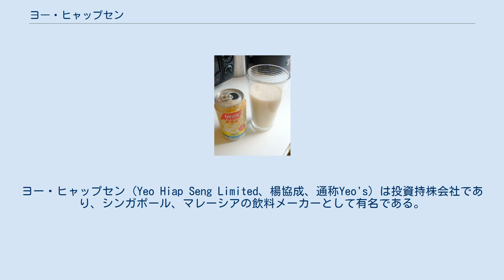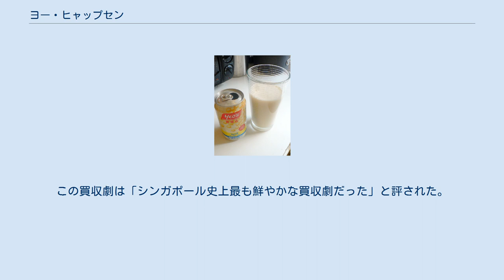ヨー・ヒャップセン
ヨー・ヒャップセン (Yeo Hiap Seng Limited、楊協成、通称Yeo's) は投資持株会社であり、シンガポール、マレーシアの飲料メーカーとして有名である。
アジア、アメリカ、ヨーロッパ、オセアニアに事務所を持ち国際展開している。
自社製品のアジア系飲料の他にペプシコからライセンスを取得し、ペプシコーラ、セブンアップ、マウンテンデューなどの飲料も販売している他、レッドブル、ゲータレード、エビアン、ボルヴィックなども販売している。
 筆頭株主はウン・テンフォンの設立したファーイースト・オーガニゼーションであり、自身もタイ王国やシンガポール、マレーシアを含む60カ国以上で住宅開発を行なっている。
 1935年に福建省出身のヨー・ケンリャン（Yeo Keng Lian）がシンガポールでヨー・ヒャップセン・ソースファクトリーを創業。
1955年12月20日に法人化し、1968年11月7日に旧シンガポール証券取引所上場に合わせて現在の社名に変更した。
 1950年代にはカレーチキンの缶詰、ボトルの豆乳、超高温加熱処理法で処理したブリックパックのアジア系飲料を販売していた。
 1995年6月ロバート・ウンが代表取締役になるのと同時にロバートの親族の株の持ち分を24.9%まで引き上げた。
これを機にウン一族とマレーシアの投資家クエ・レンチャンと間でヨー・ヒャップセン本体の事業とヨー・ヒャップセンが10億ドル以上をかけて再開発したブキ・ティマ地区の支配をめぐって競争が始まった。
最終的にはロバートとロバートの父親ウン・テンフォンが優位に立ち、ヨー一族の保有していた株を含め86%の株式を取得し、ウン一族の支配を機に本格的に不動産開発への道を進んだ。
この買収劇は「シンガポール史上最も鮮やかな買収劇だった」と評された。